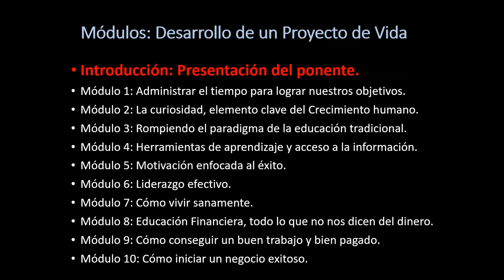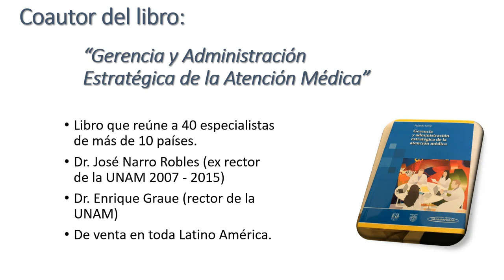01 Introduccion al curso